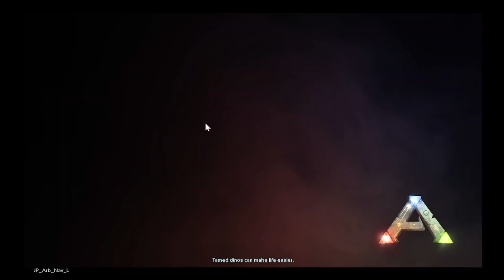ARK (with friends) | Ep. 1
me and the besties!! (we are all very dumb)
@ghouldenspectre6718 (They/Them)
and Glo!! (He/Him)